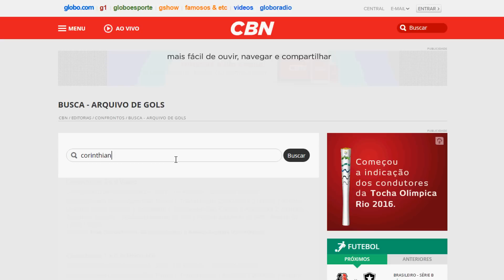Deva Pascovicci acessa o arquivo de gols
Locutor do Futebol CBN mostra como está mais fácil procurar um lance antigo